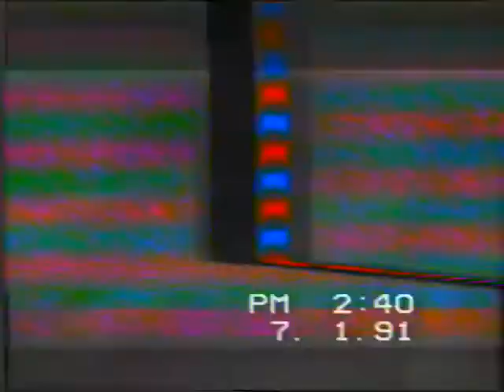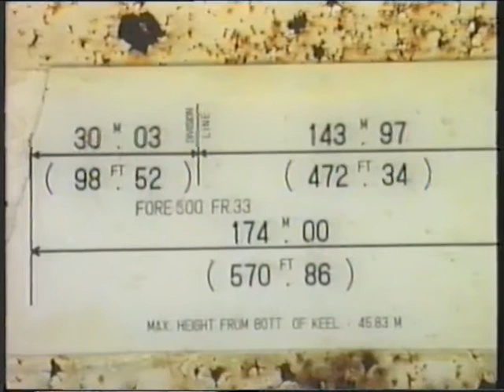Korean Star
The Korean Star was driven ashore during a cyclone north of
Carnarvon Western Australia, unfortunately it ended up on top of a really good fishing spot called "camp rock". Fishing from the wreck was risky, but it was great fun exploring the wreck.